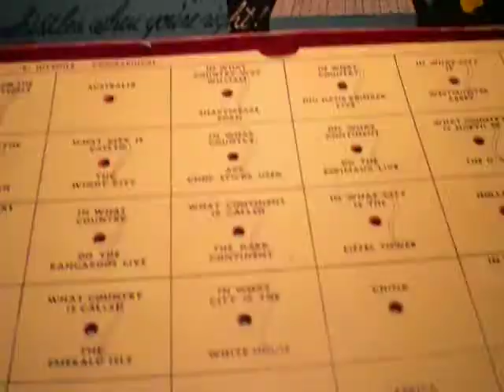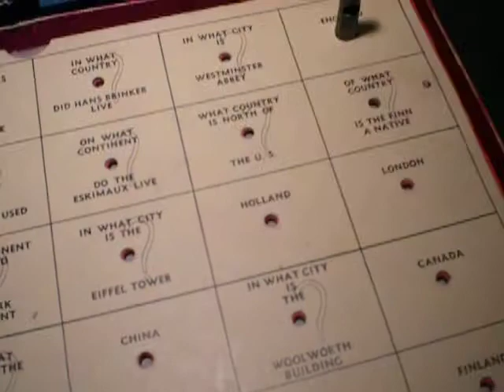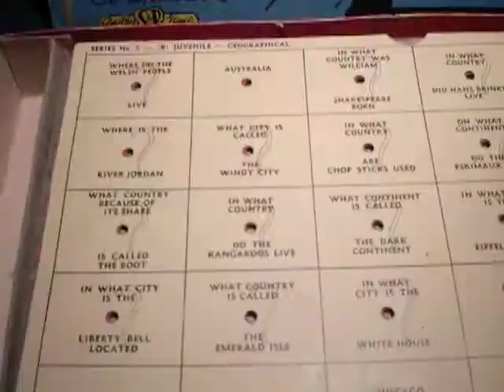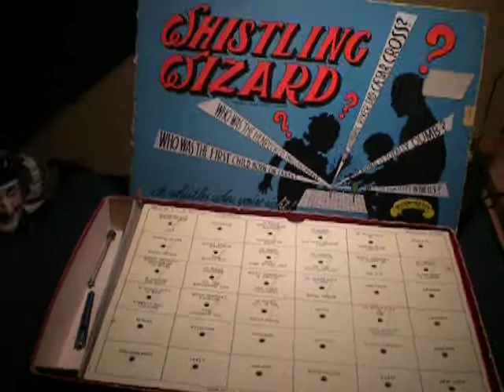Selchow & Righter Co. Whistling Wizard Game.avi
Selchow & Righter Co. Whistling Wizard Game for sale on ebay 07/24/2011. Quiz type game from the 30's or 40's in working order